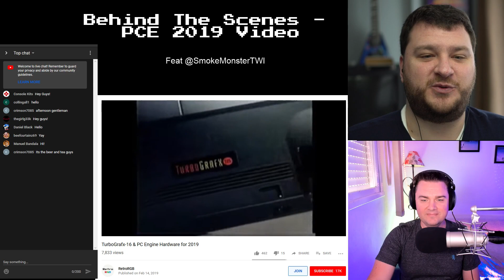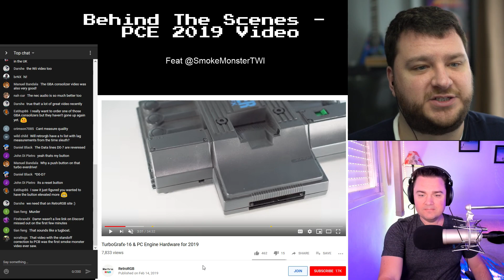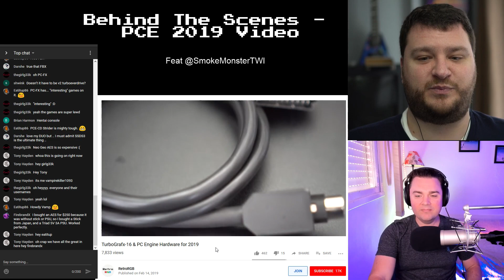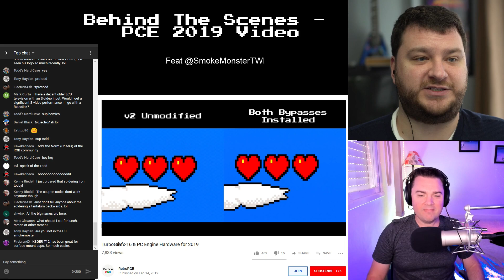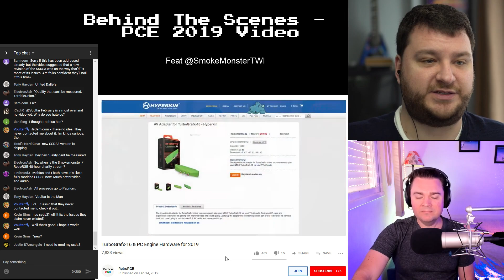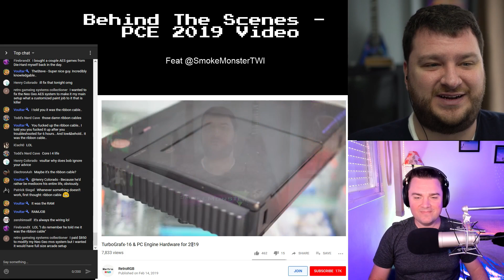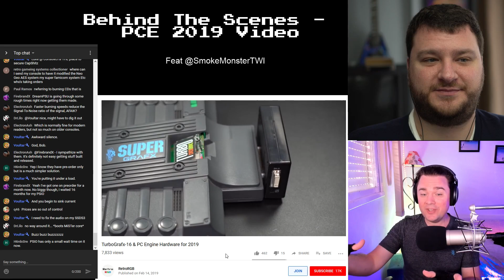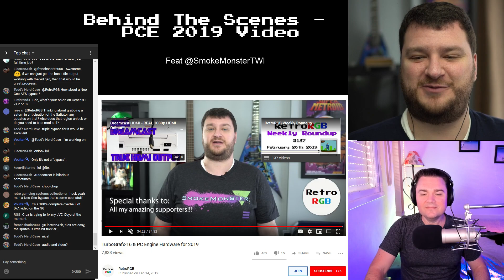Behind The Scenes w/ Smokemonster - PCE 2019 Video